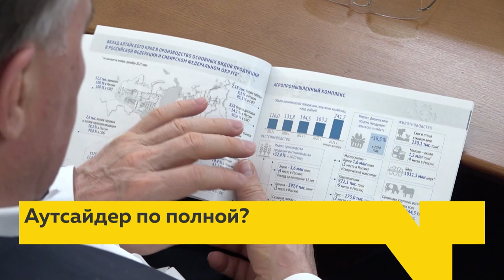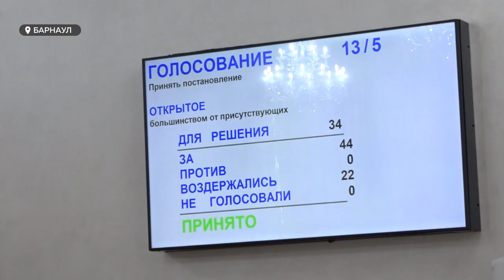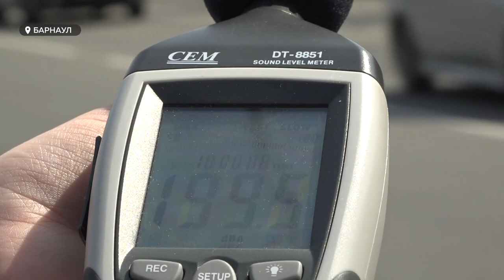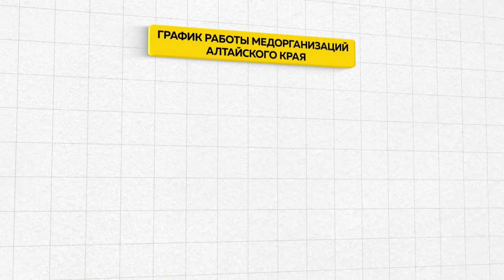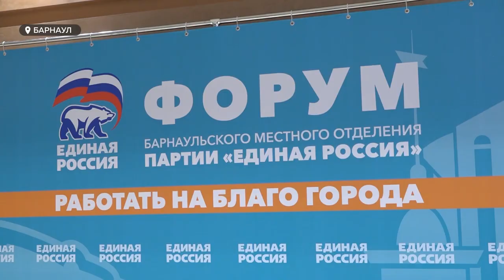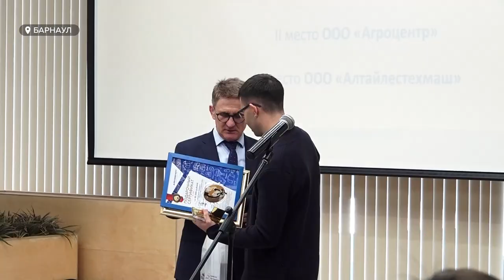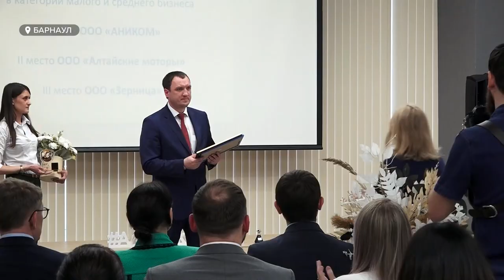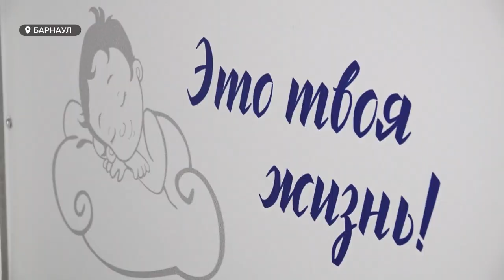«День с Толком». 29.04.2022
Смотрите в выпуске:

00:00 Анонс
00:52 Оклады бюджетникам
04:40 Шум в городе
08:01 Работа медицинских организаций в праздники
09:01 Электрические столбы
12:16 Диалог с населением
14:13 Скорая помощь
16:49 Лучшие экспортеры
18:47 Субботник
19:54 Клуб
19:07 Прогноз погоды